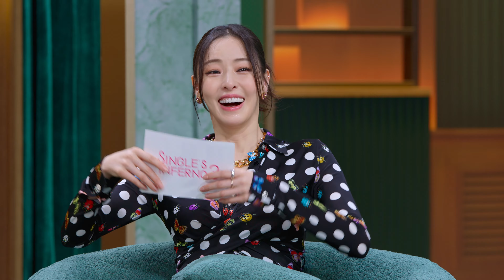Sauve qui pécho ! (Saison 3 Extrait) | Bande-Annonce en Français | Netflix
Des femmes et des hommes célibataires et beaux comme des camions sont échoués sur une île déserte. Pour s'en échapper, il faut être en couple… et donc vite trouver l'amour !

Dans Sauve qui pécho !, des célibataires beaux et chauds comme la braise cherchent l'amour sur une île déserte. Pour s'en échapper, une seule solution : être en couple et remporter une escapade romantique dans un lieu paradisiaque.

Sauve qui pécho !
Bande-Annonce en Français (Saison 3 Extrait)
Netflix

Première sur Netflix le 12 décembre 2023

Téléréalité, Divertissement et variété, Coréen, Téléréalité avec concours, Intimiste, Romantique, Compétition, Séries TV
Hong Jin-kyung, Lee Da-hee, KYUHYUN, HANHAE, Dex, Kim Jae-won, Kim Jung-hyun, Kim Na-hyun

A10 Déconseillé aux moins de 10 anslegal drugs, sensitive themes